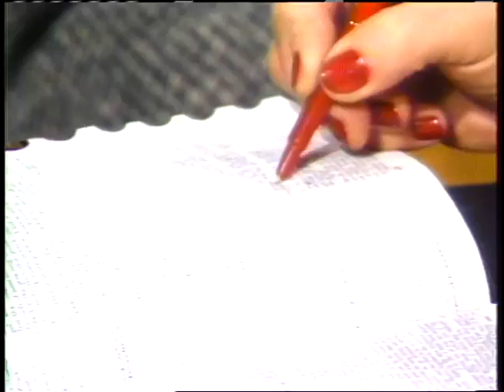Dr. Lester Sumrall - The Total Man - Part 19